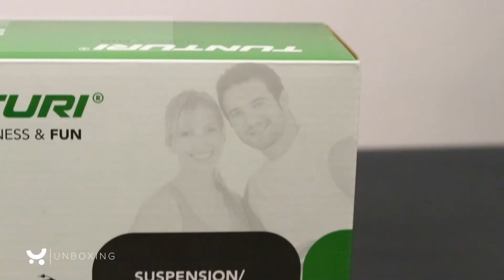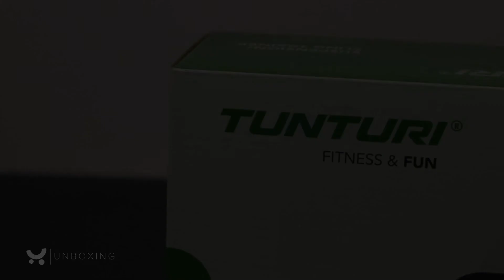Universālās vingrošanas jostas Tunturi Sling Trainer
Universālās vingrošanas jostas kļūst populāras visā pasaulē. Tas ir kompakts trenažieris - piekarināmo jostu sistēma, kas ļauj veikt efektīvus spēka, izturības vai stiepšanās vingrinājumus, izmantojot sava ķermeņa svaru. Iegādāties var šeit

Tās ir kā pārnēsājama "trenažieru zāle", kuru varat izmantot visur, kur ir ērti - mājās, sporta zālē, ceļojumā vai dabā.

Neatkarīgi no tā, vai esat pieredzējis sportists vai vecāks cilvēks, ikviens var izmantot Tunturi universālās treniņu jostas. Tas ir ārkārtīgi vienkāršs, bet efektīvs līdzeklis, lai trenētu visa ķermeņa muskuļus jums ērtā vietā. Vingrinājumus ar treniņu jostām sauc par “Funkcionāliem treniņiem”. Tas nozīmē, ka ar šo rīku jūs vienlaikus trenējat visus ķermeņa muskuļus. Ārkārtīgi praktisks risinājums tiem, kas vēlas izvairīties no vietu aizņemoša mājas sporta aprīkojuma.

Galvenās jostu priekšrocības:
✔ Iespēja trenēties jebkur;
✔ Treniņi tiek veikti, izmantojot ķermeņa svaru;
✔ Zema traumu iespējamība;
✔ Iespēja attīstīt spēku, līdzsvaru, lokanību un stāju;
✔ Parasti to piestiprina piemērotā vietā, piemēram, durvīs, stienī, statīvā vai kokā.
✔ Viegli lietojamas, piemērotas iesācējiem un pieredzējušiem.
✔ Ērti paņemt līdzi.

Vingrošanas jostas izgatavotas no īpašām virvēm, kuras viegli piestiprināmas pie durvīm vai citām piemērotām vietām. Turpmāk varat iegūt lielisku formu, neizejot no mājām!
Tas samazina traumu risku. Vienkārši piestipriniet tās pie durvīm vai citām piemērotām vietām un sāciet vingrot. Veiksiet dažādus vingrinājumus ar jostām. Turklāt, varat pielāgot intensitāti, mainot stāju. Viegls, bet efektīvs treniņš ar Tunturi Sling Trainer jostām!

Parametri:
✔ Komplektā tīkliņauduma transporta soma;
✔ Regulējamas jostas ar ērtiem putu materiāla rokturiem;
✔ Iespēja trenēties mājās, sporta zālē vai dabā;
✔ Var veikt efektīvus vingrinājumus ķermenim, kājām, augšstilbiem un citām ķermeņa daļām;
✔ Komplekts sastāv no 5 daļām;
✔ Krāsa: melna / oranža;
✔ Materiāls: neilons.